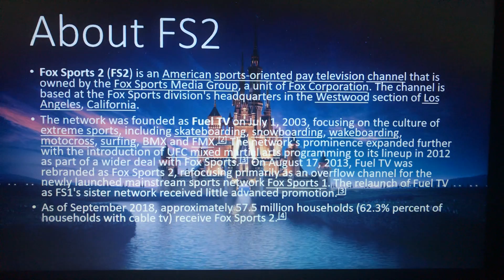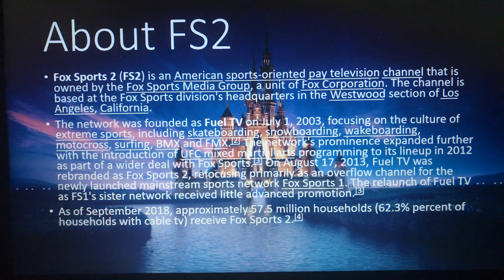Logo History #136 - FS2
Hello, everyone! Welcome to Episode 136 of Logo History! For this episode, we are taking a look at FS2! Enjoy, guys!